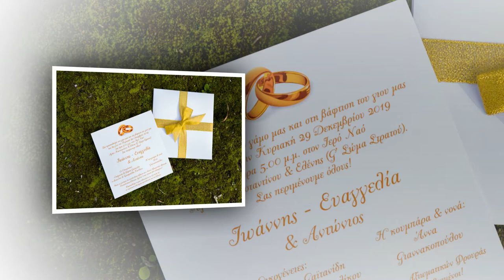wedding elopement - Giannis and Evangelia by Antonis Mimerinis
A preweding elopement video/photography by Antonis Mimerinis